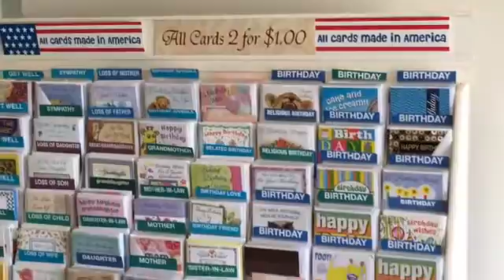NCTV45′s NewsWatch Lawrence County 45 Weather Friday Sept 28 2018